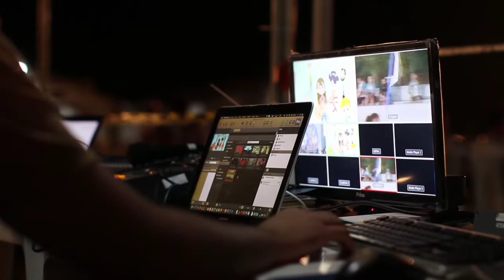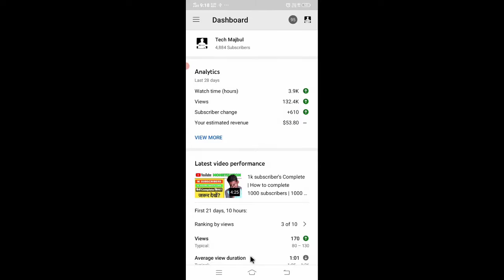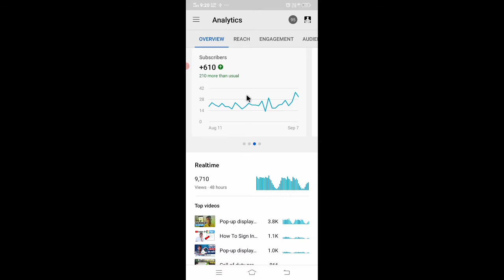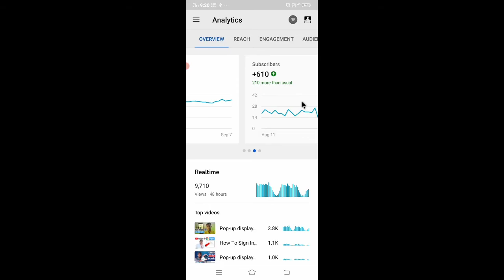Yt Studio New Feature Updates | Yt Studio New Look Update | Yt Studio Updates 2021/ Analytics Update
Yt Studio New Feature Updates | Yt Studio New Look Update | Yt Studio Updates 2020 | New Features Update Yt Studio 2020

about :-
Dosto Es Video Me Maine Aapko Bataya Hai Ki Yt Studio Ka New Look And Features Update Aagaya Hai or Aap Esee Kaise Use Karoge .
Jayada Janne Ke Liye Video Ko Pura Dekhe .

Links:-
1. Boya BYM1 Mic
2. Mobile Vivo Y17 4GB/128GB
3. My Tripod
4. Ring Light
5. MY Gaming Headphone

◆●+【If You Have Any Essues】+●◆
__________Follow+Me_____________